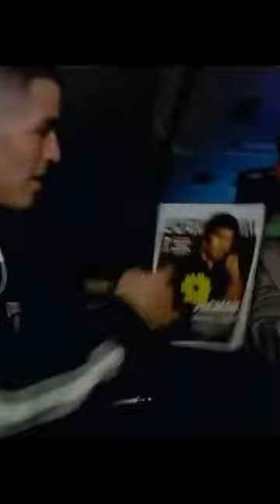Manny Pacquiao dance with Brandon Rios 😂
All clips property of  HBO, TOP RANK. All videos are edited to follow the "Free Use" guideline of YouTube.

Manny Pacquiao dance with Brandon Rios 😂 Manny Pacquiao satisfying win